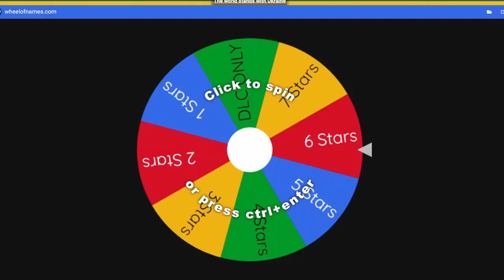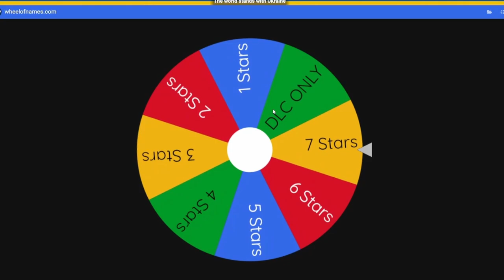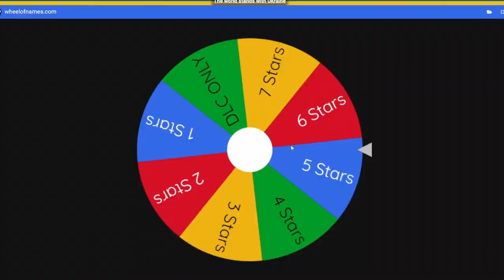The POWER of Kaioken in Xenoverse 2...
Well here it is. The second part of our Xenoverse series. Again I would like to thank the very talented modding community for bringing these moves and other cool things to the game as a whole.